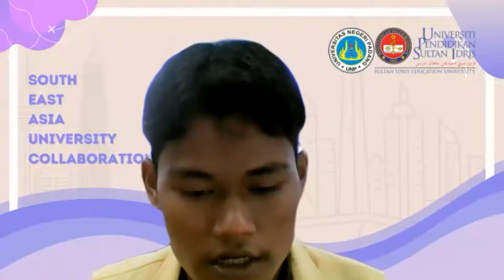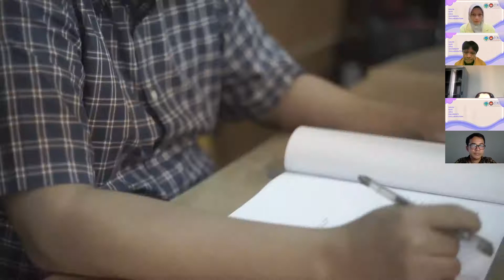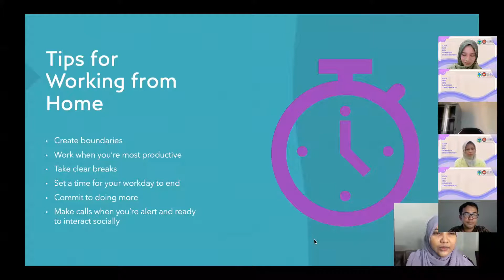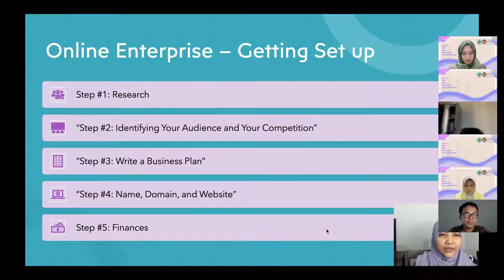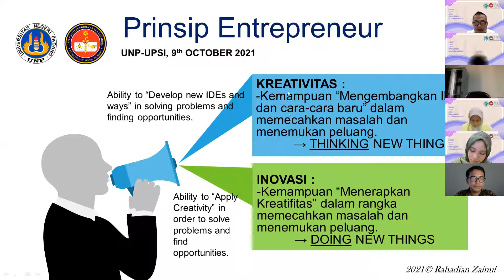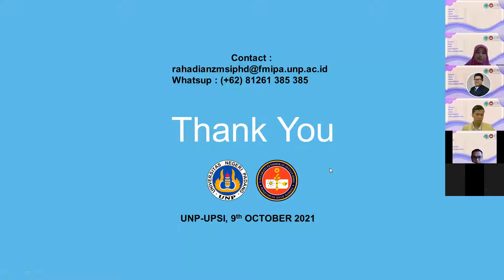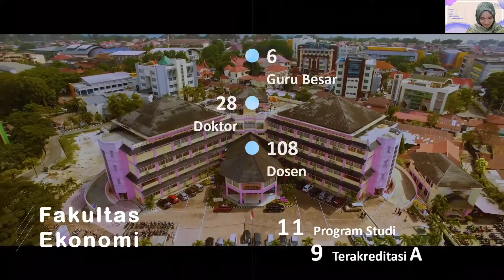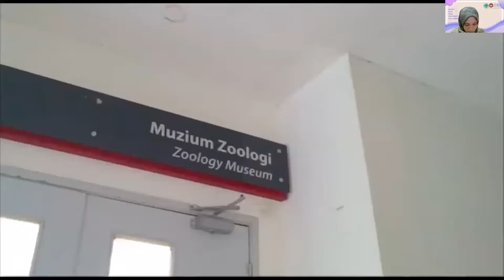SEAUC UPSI UNP pekan I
University Collaboration UPSI UNP, SEAUC UPSI-UNP, merupakan kolaborasi internasional jurusan kimia dan himpunan mahasiswa jurusan kimia antar dua Universitas yaitu Universitas Negeri Padang, Indonesia dan Universiti Pendidikan Sultan Idris, Malaysia.

SEAUC UPSI-UNP tahun ini menyelenggarakan rangkaian seri talkshow yang dilaksakan selama 4 kali webinar setiap pekan. Kegiatan adalah sarana bertukar informasi berdasarkan perspektif masing-masing universitas. Terdapat empat bidang yang dibahas setiap pekannya yaitu kewirausahaan, karir, media riset dan postgraduate.